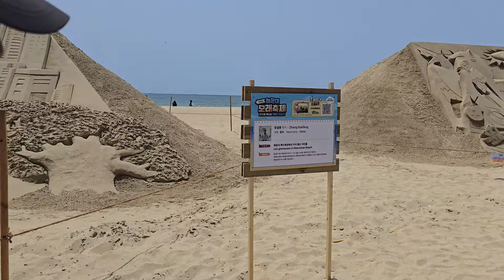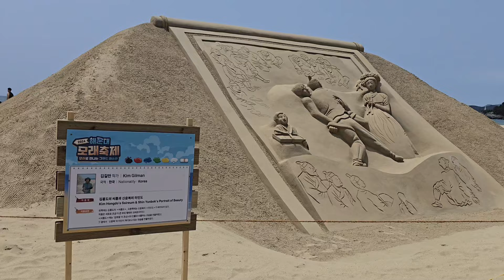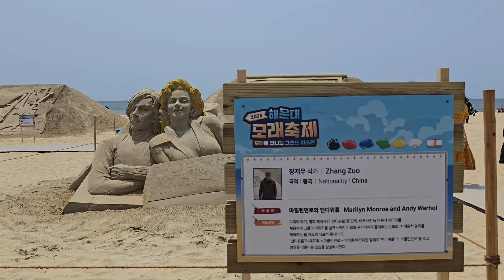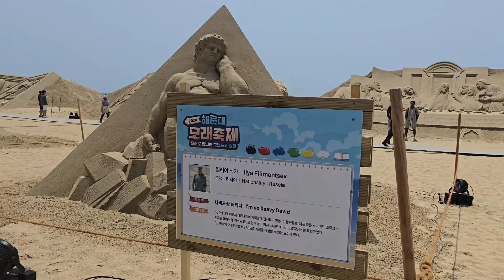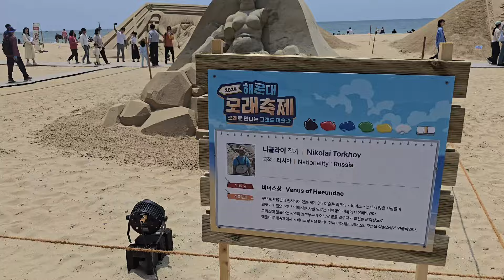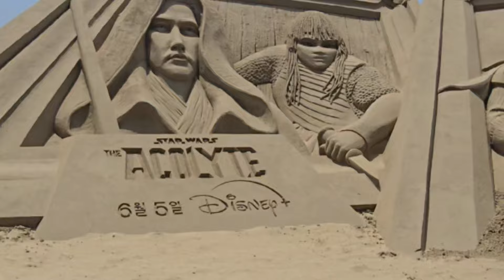FESTIVAL de ESCULTURAS de ARENA en HAEUNDE BEACH /해운대 모래 축제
Hola amigas y amigos hoy un nuevo video desde Korea la segunda parte del festival de esculturas de arena que se hace todos lso anos al empezar el verano en la famosa playa  haeundae con artistas internacionales de esculturas de arena.Muchas gracias por suscribirse a nuestro canal y por sus mensajes y comentarios.Saludos desde Corea del sur